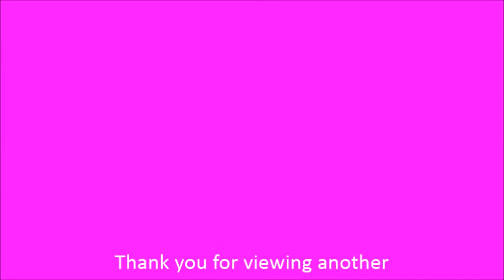3198 Prairie Rose VW, Colorado Springs, CO 80917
Gorgeous Townhome located in Prairie Knoll* Convenient location nearby to the Powers Corridor* This quiet community has a full stucco and stone exterior* Attached 2 car garage* Perfect landscaping well kept by the HOA* Main level is very open with tall vaulted ceilings providing plenty of light to pour in* 2 bedrooms on main level* Carpet in all living areas with wood floor through the high traffic areas and Kitchen* Living room has a cozy gas fireplace with built in above* Dining room has walkout to a large covered patio which is perfect for entertaining* Eat in Kitchen looks into the living room, plenty of cabinets for storage* Kitchen has bay window with a counter top going across* Master bedrooms is large with adjoining 5 piece bath* Double vanity is separated by a deep soaking tub and a free standing shower* Finished basement is great for entertainment with a large L-shaped family/Rec Room* 3rd bedroom is large as well* Full bath in basement* Huge storage room as well* To schedule a showing please contact Pink Realty or visit us